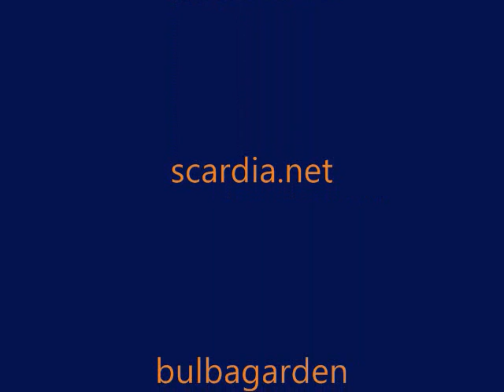Pokemon Gold/Silver: well worth remakes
Wicked awesome games!
(Update: Yes, I've played both HG/SS. They are BETTER than I described here.)